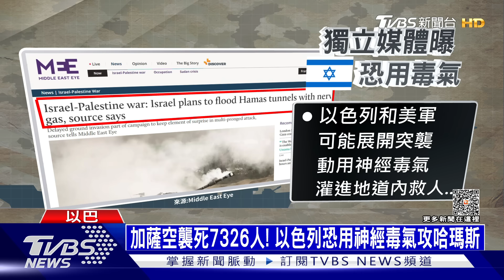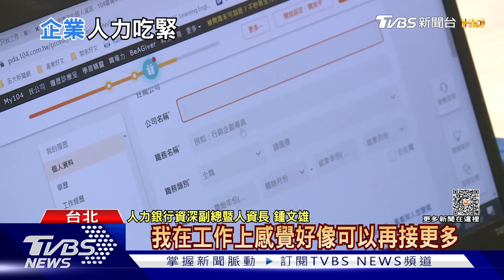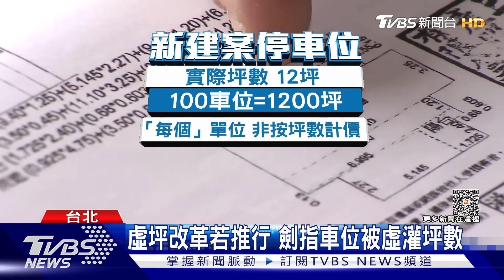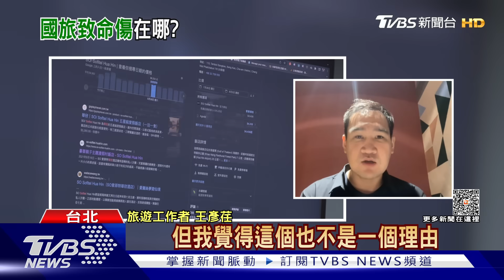1027【十點不一樣完整版】以色列發動短暫地面戰 哈瑪斯地道比越共複雜10倍｜TVBS新聞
0:00 片頭
0:08 加薩空襲死7326人! 以色列恐用神經毒氣攻哈瑪斯
5:33 哈瑪斯啟動國際宣傳戰! 派員赴俄求援美國跳腳
10:36 日媒進入加薩神祕地道! 漆黑狹窄得彎腰前進
16:04 陸軍vs.陸戰隊決戰中台! 長青操演時隔六年大軍出陣
21:50萬物齊漲僅薪水沒動？ 80%員工離職底線是「這時間」
25:40護理師過勞又低薪爆出走潮！「薪情差」全是健保的錯？
30:45公設比高最嚴重是"停車位灌水" 虛坪改革能解？
34:29「國旅貴桑桑」不如出國 盤點台灣觀光四大致命傷
39:18「這位名人」是撐死的 關鍵發生「這件事」  醫:過度活化營養代謝系統